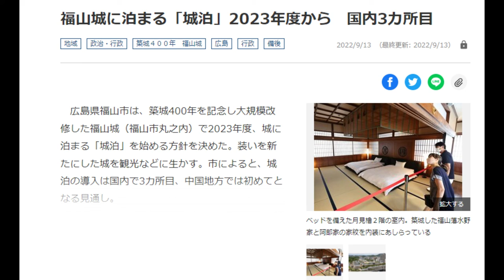【隠居TV】福山城に泊まる「城泊」お城で目覚めよう！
広島県福山市は、築城400年を記念し大規模改修した福山城（福山市丸之内）で2023年度、城に泊まる「城泊」を始める方針を決めた。装いを新たにした城を観光などに生かす。

福山城に泊まる「城泊」2023年度から　国内3カ所目

「件名：速稼塾（あなたのお名前）」